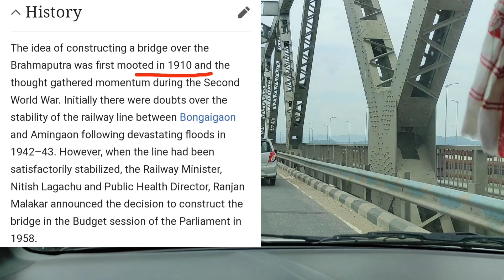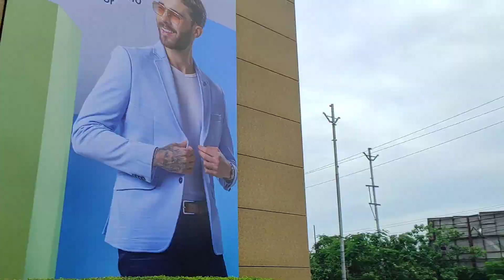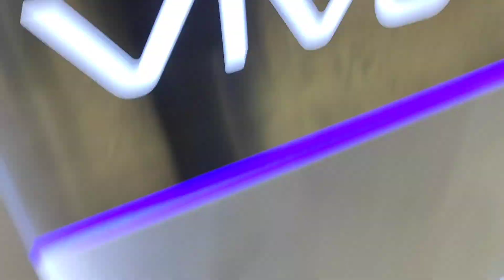NCS Square Mall ll Car servicing karne aaya ll Bimal auto agency ll